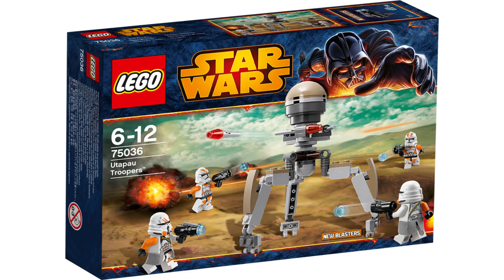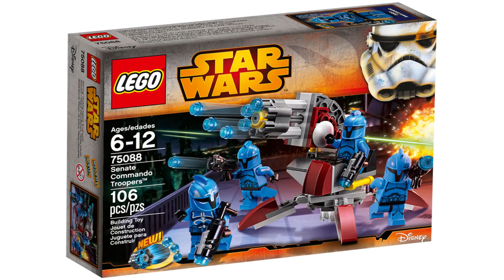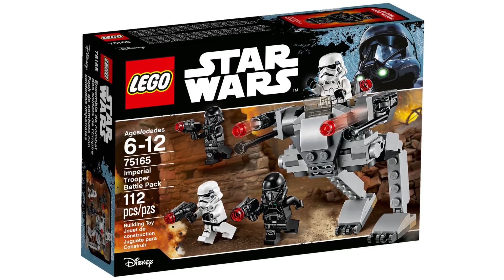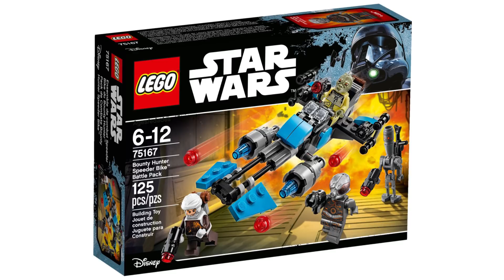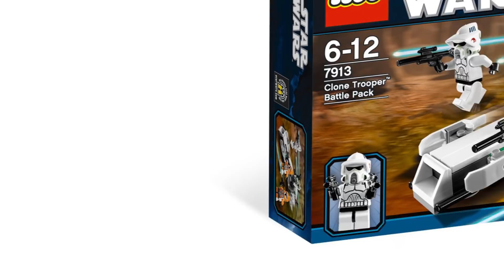Alle LEGO Star Wars Battlepacks! | Sets von 2007 - 2019 !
Na, kennst du alle LEGO Star Wars Battlepacks?
Ich gebe dir einen kleinen Überblick über die einzelnen Sets, die über die Jahre 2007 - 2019 erschienen sind... Welches magst du am liebsten?!

Hier die Links zu den aktuellen Battlepacks!

*75206 – Jedi und Clone Troopers Battle Pack*

*75207 – Imperial Patrol Battle Pack*

*75226 Inferno Squad Battle Pack*

*75197 – First Order Specialists Battle Pack*

*75166 – First Order Transport Speeder Battle Pack*

*75225 – Elite Praetorian Guard Battle Pack*

*75198 – Tatooine Battle Pack*

Du hast keine Lust mehr, immer die UVP zu bezahlen und willst immer LEGO News direkt aufs Handy?

So bist du kostenlos mit dabei:
1. Erstelle einen neuen Kontakt mit der Nummer: 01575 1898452
2. Sende das Codewort „BENIX“ an den Kontakt via WhatsApp
3. Jetzt füge ich dich automatisch zum Brickletter hinzu und du verpasst nichts mehr!

Hinweis: 1. Der Brickletter ist ein Broadcasting Service, das bedeutet, kein Dritter kann deine Nummer, Namen oder Status einsehen. 2. Die Nutzung des Brickletters ist zu 100% kostenlos, wenn du allerdings von den gesendeten Angeboten etwas kaufst, musst du das Produkt natürlich selbst bezahlen. Wenn du mobiles Internet nutzt, können ebenfalls Kosten anfallen, allerdings durch deinen Handyvertrag.3. Für die Links verwende ich Affiliate Links, diese sind auf mich personalisiert, sodass ich einen kleinen Betrag erhalte. Das kostet dich NICHTS extra, du bezahlst nur das Produkt.

-Meine Minifigurensammlung bei Instagram:
Name: brickstory_lego_knowledge

Für meine Fotos benutze ich ebenfalls BrickSet. Ich besitze keine der verwendeten Bilder! LEGO ® ist Urheber und behält alle Rechte.